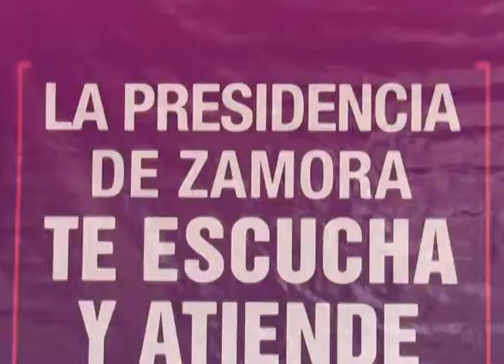OBRAS Y ACCIONES SOCIALES EN TENENCIA DE ATECUCARIO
LA ALCALDESA DE ZAMORA, ROSA HILDA ABASCAL, REALIZO LA ENTREGA DE OBRAS SOCIALES, EN BENEFICIO DE LOS HABITANTES DE LA TENENCIA DE ATACHEO, DONDE SE HAN APLICADO PROGRAMAS, OBRAS Y APOYOS SOCIALES POR EL ORDEN DEL MILLÓN Y MEDIO DE PESOS, DESE 2012 A LA FECHA